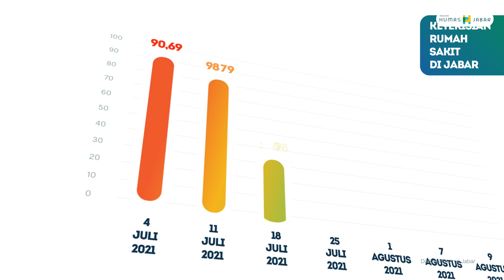Jangan Buru-Buru Nyerah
Banyaknya rintangan yang kita lewati semenjak terjadinya wabah pandemi Covid-19. Hal tersebut tidak mudah membuat kita patah semangat dan pasrah dengan keadaan pandemi ini. Agar wabah penyakit Covid-19 ini segera usai, yuk kita semua jangan buru-buru menyerah!